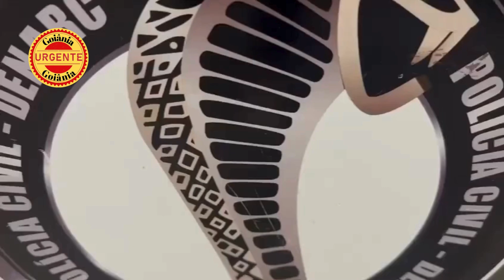Polícia Civil Fecha Laboratório de Drogas no Setor São José, em Goiânia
Em uma operação bem-sucedida na última segunda-feira (29), a Polícia Civil do Estado de Goiás, através da Delegacia Estadual de Repressão a Narcóticos (DENARC), desmantelou um laboratório de drogas de grande capacidade localizado no setor São José, em Goiânia. A ação culminou na prisão em flagrante do traficante responsável pelo local.